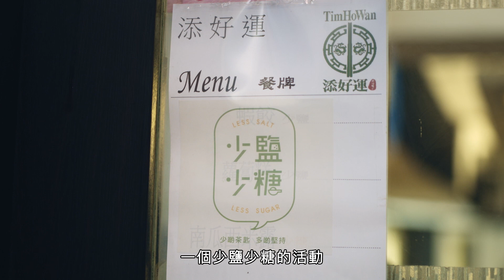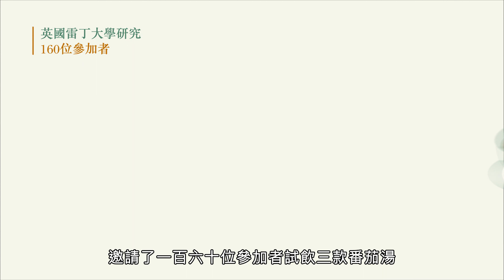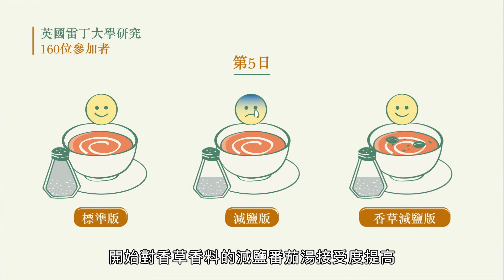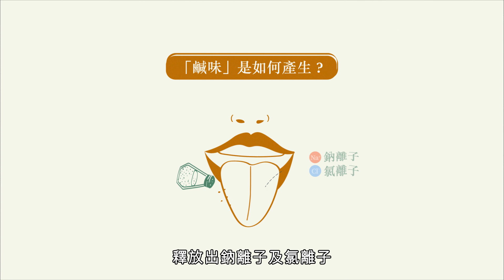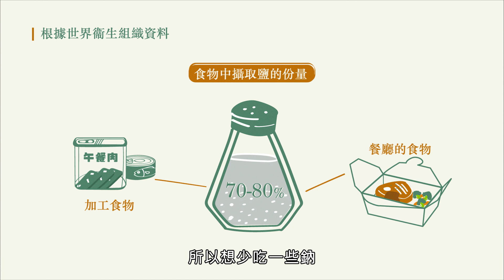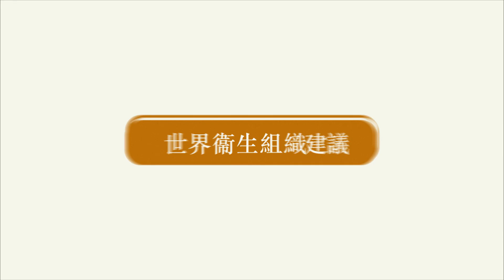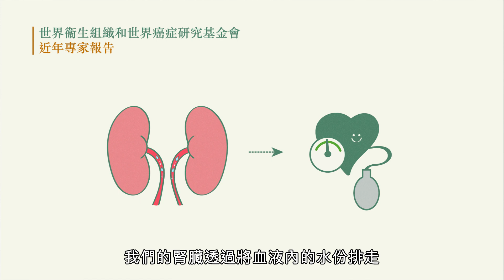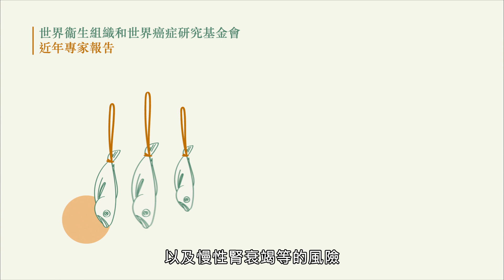《少鹽多滋味》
廣東話有句俗語：「食鹽多過你食米」，比喻人生經驗比較豐富。但時至今日，大家已經很少再聽到這句話，一來不希望別人認為自己恃老賣老；二來就是因為香港人逐漸關注健康，開始了解到食過多鹽對身體帶嚟負面影響。

而根據世界衞生組織嘅資料顯示，大部分地區嘅人，由食物中攝取鹽嘅份量 ，有70至80%喺嚟自加工或者餐廳嘅食物。所以近年唔少食肆都開始改良食物配方，無論係做舊派或新派中式點心嘅廚師，均會為顧客嘅健康著想，喺製作點心時落少啲鹽。